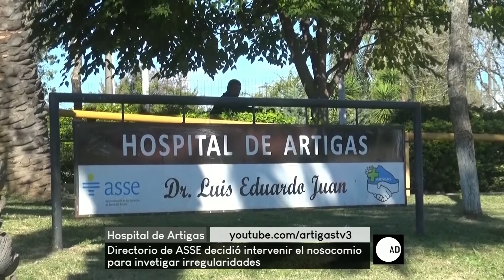Pablo Cabrera - A Diario - 221018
Parte del directorio de ASSE llegó a Artigas para intervenir el Hospital Luis Eduardo Juan. No descartan cesar al equipo de dirección del nosocomio. El desencadenante de esta situación fue el caso de Luis Acosta, el usuario que falleció la semana pasada esperando el resultado de una biopsia.